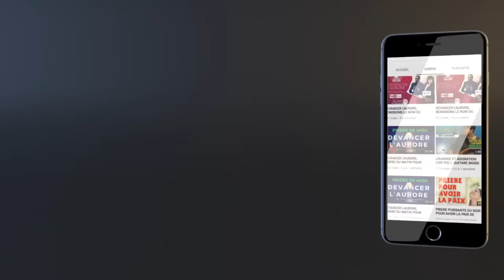DEVANCER L'AURORE_PRIERE PUISSANTE DU MATIN_EN TOI SEIGNEUR JE ME CONFIE BY PROPH FRIDHA MANZIONI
VOUS POUVEZ AUSSI FAIRE UN DON PAYPAL⬇ MERCI DE VOTRE SOUTIEN INCONDITIONNEL.